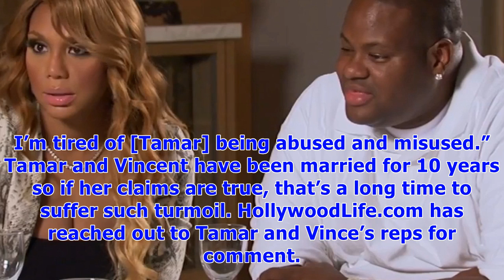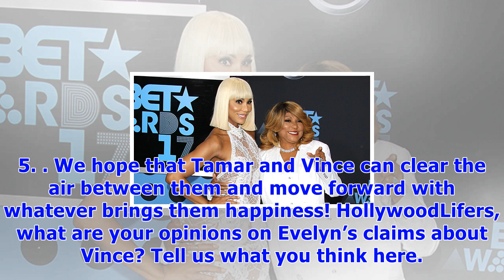Tamar braxton’s mom claims husband vince herbert has been abusing her daughter for years